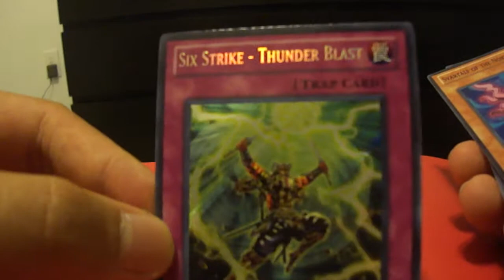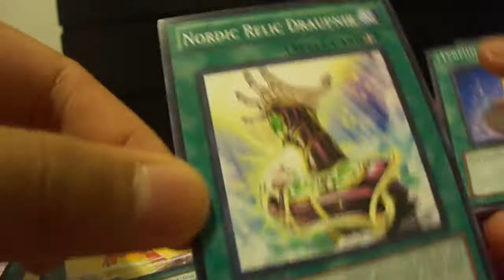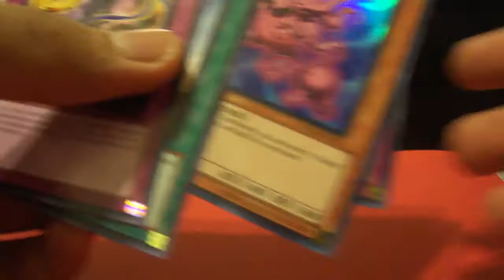Storm of Ragnarok Sneak Peek Pulls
My pulls. Offer if you want. I need a Instant Fusion and a Cyber Saurus. PM me if you have one.